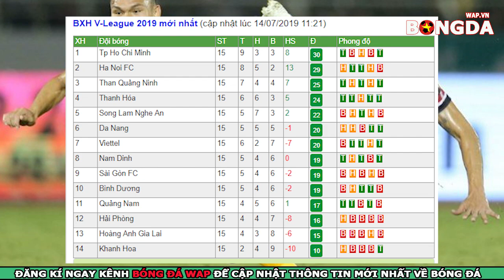Nhận Định Trực Tiếp SLNA vs Sài Gòn FC, Vòng 16 V.League 2019, 18h00 ngày 13/7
👉Nhận định bóng đá SLNA vs Sài Gòn FC, Vòng 16 V.League 2019, 18h00 ngày 13/7.
👉Trực tiếp bóng đá giữa Sông Lam Nghệ An vs Sài Gòn FC
👉Dự đoán soi kèo bóng đá SLNA vs Sài Gòn FC với phần trăm chính xác rất cao.